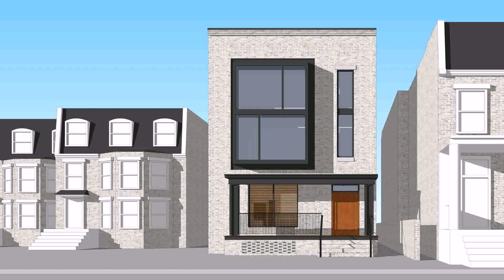Row House Plans Philippines - Gif Maker DaddyGif.com (see description)